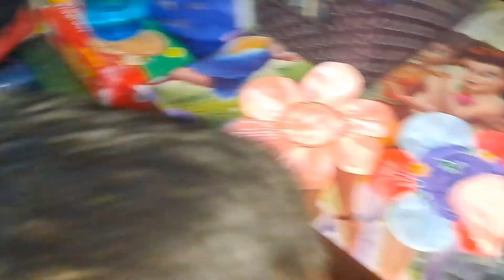Babar bracelet chele porlo❤️❤️Janmasthamir huge stock dhuklo.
Hi,
Welcome you all to our small family SOMRUP.In this family we 3 i.e. me Somnath and my wife Rupa and the most important member of Somrup is Roddur(Srijon Mallick)..in this channel we usually make daily vlog that includes our daily routine,daily shopping,and some of our dasakarma shop products vlogging..we are from Tollygunge and we had a big joint family over here.Professionaly I am a businessman and we had a dasakarma bhander in Tollygunge.Rupa is a compleatly house wife and our son Roddur makes our day to a next level..

Hope you will feel better when you watch our vlog..

Thanks.God bless..